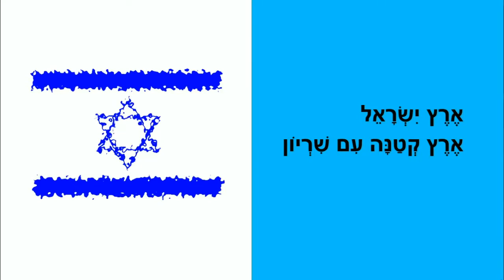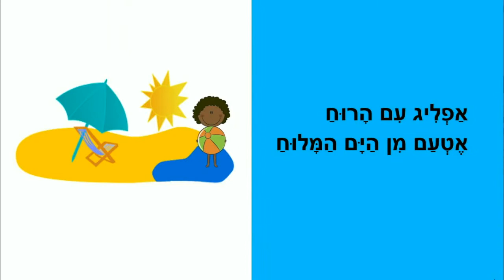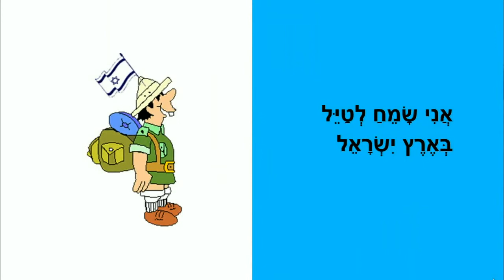לטייל בארץ ישראל - סיפור ילדים ליום העצמאות - כתבה: ריקי זקן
לטייל בארץ ישראל
סיפור ילדים